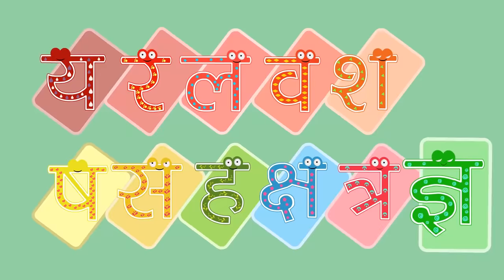Nepali Barnamala क ख ग घ | Nepali Rhymes नेपाली वर्णमाला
Produced by - Litchi Tech Inc.
चुल बुले किडसका थप अन्य सामाग्रिहरु तल छन् ।

COPYING, RECORDING, OR REPRODUCING ANY PART OF THIS VIDEO (AUDIO AND VISUAL) IN ANY OTHER CHANNEL, WITHOUT PRIOR PERMISSION IS STRICTLY PROHIBITED. EMBEDDING TO THE WEBSITES IS PERMITTED